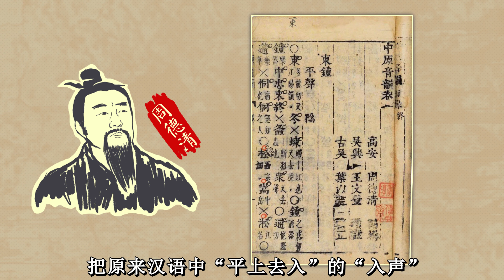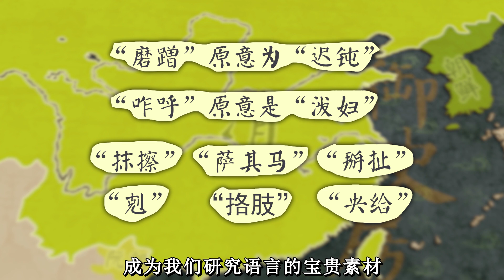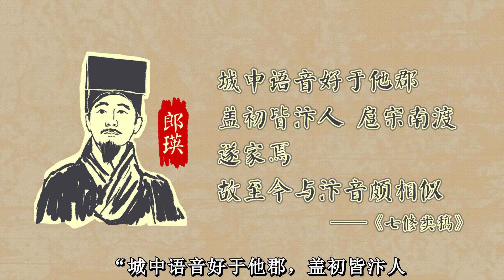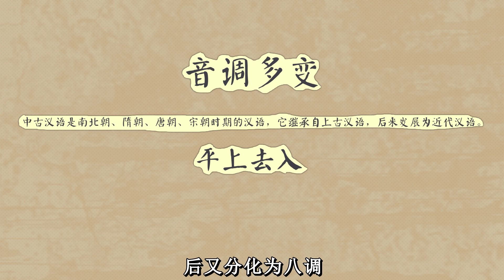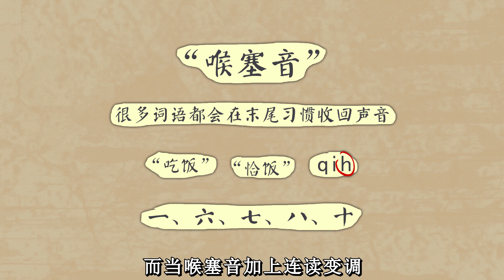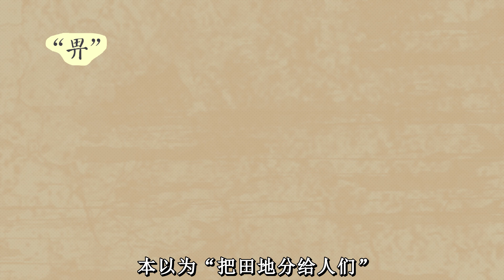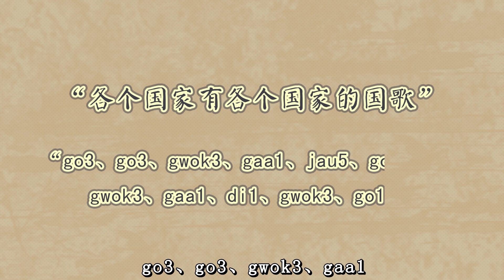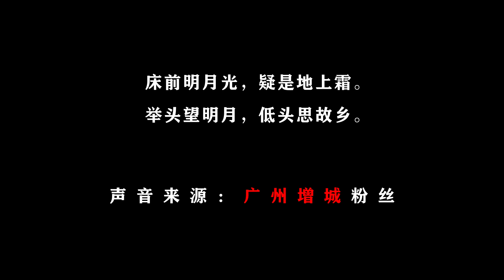不同地方似乎都有不同的方言，你的家乡话从哪来？| 御史房官方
中国地广人多 ，也共存著许多民族，这就造就了中华文化博大精深、精彩纷呈，而其中也包含了语言的多样性。相信大家除了普通话，在家乡都会有自己的方言，那么这些方言是从哪里来的？这些方言从古至今都是如此吗？